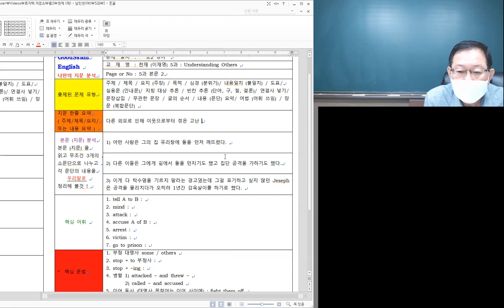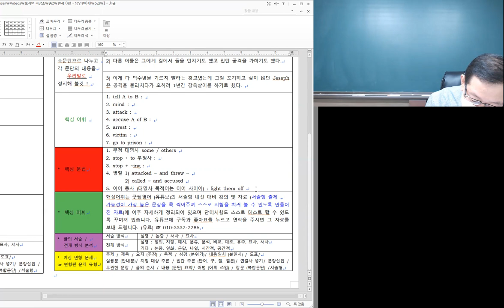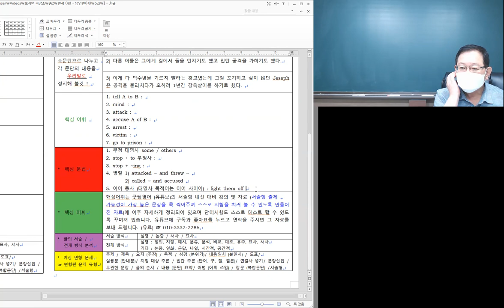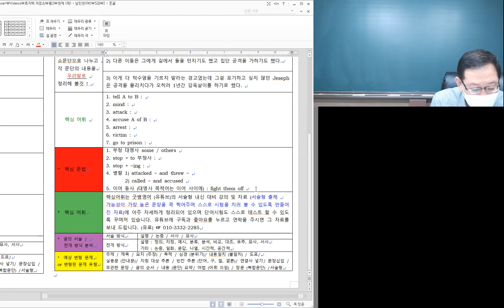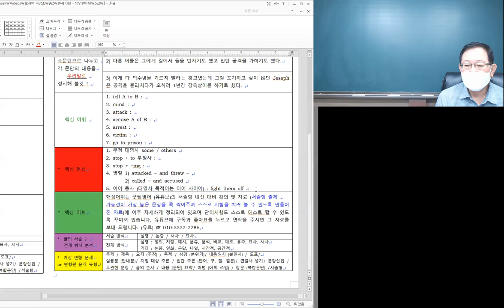내신대비 중2 천재 (재) 5과 본문 2